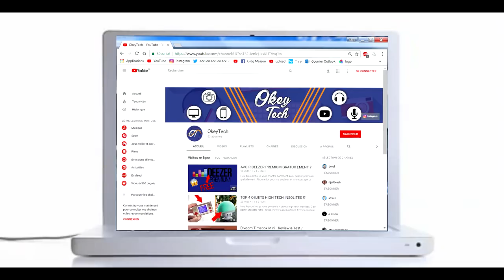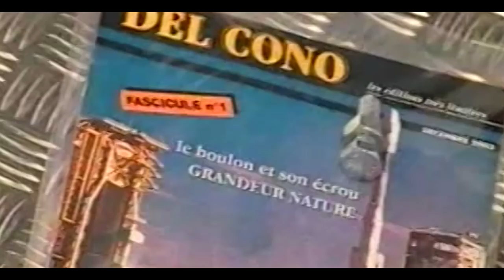Changement de style de riding ??? .